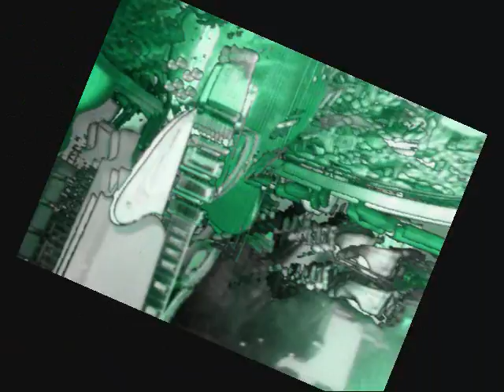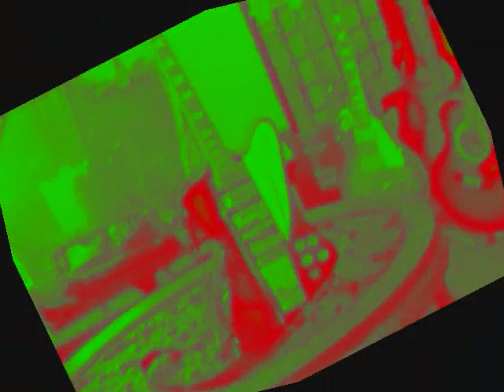SQUID B. VICIOUS - DREAMS SEASON_ 0030.wmv